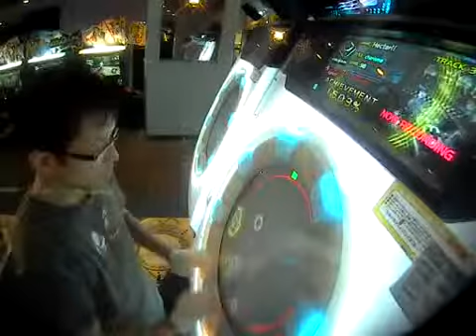【maimai】 Like The Wind [Reborn] 【EXPERT】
More like, "Like the Fail"!  For a song on expert, it is TOUGH!